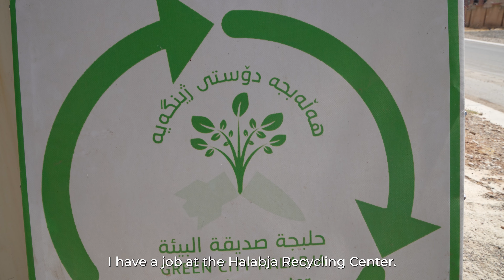هودا و "هەڵەبجە دۆستی ژینگەیە"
کۆلێژی تەواو کردووە و بۆ ماوەی چوار ساڵ بەدوای کاردا دەگەڕا... بەهۆی هەماهەنگییەک لە نێوان دەزگای روانگە و ڕێکخراوی (GIZ) ئیشی بەدەست کەوت و ڕۆژانە لە سەنتەری ریسایکلینی هەڵەبجە ئەزموونی کارکردن لە بواری دووبارە بەکارهێنان بەدەست دێنێت و هەڵەبجە بە ژینگە پارێزی جوانتر دەکات.

Huda and "Halabja is environmentally friendly"
After completing her college education, she spent four years searching for job opportunities. However, thanks to a collaborative effort between the Rwanga Foundation and GIZ, she secured employment and is now acquiring valuable experience in the field of recycling at the Halabja Recycling Center.